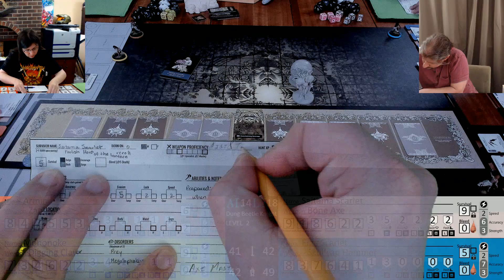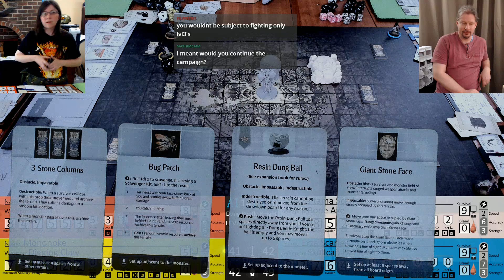Settlement #5 Part 44 - Dung Beetle Knight Level 2 - Kingdom Death Monster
If you want to watch us Live on Twitch, check out our stream here at 2pm PST every Saturday

Please also check out my board game, Defense Grid the Board Game

Our Videos have Evolved with green screened cards and a new overlay.
-~-~~-~~~-~~-~- If you want to watch us Live on Twitch, check out our stream here at 1pm PST on Saturday

Our Videos have Evolved with green screened cards and a new overlay and new wireless microphones.